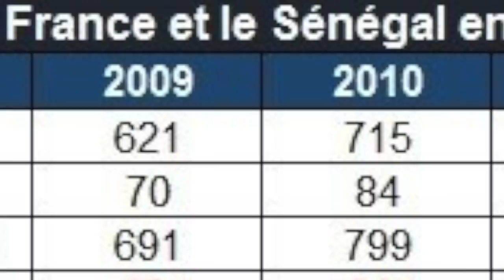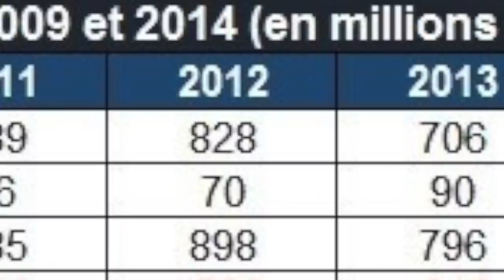Sibeth Ndiaye : la nouvelle "meuf" d'E.Macron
Sibeth Ndiaye a officiellement pris ses fonctions de porte parole du gouvernement. L'occasion de lui souhaiter chaleureusement la bienvenue, et de revenir sur son parcours en politique, moins bref qu'il n'y paraît